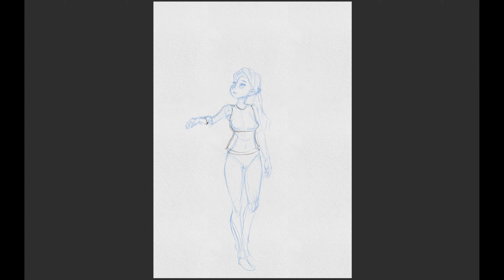Mel's Inktober 2024 | Prompt #8 hike